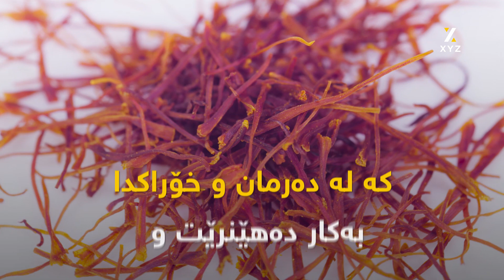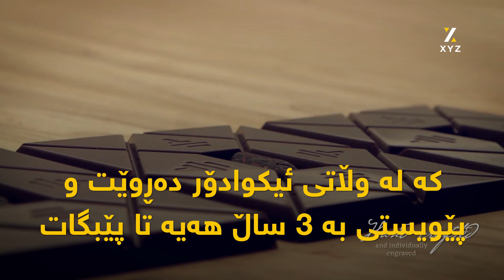گرانترین ٧ ماددەی خۆراکیی لە جیهاندا چین؟